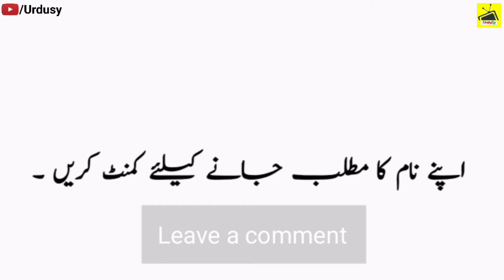Shakir Name Meaning in Urdu & Hindi | Shakir Naam Ka Matlab Kya Hota Hai | Urdusy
Shakir Name Meaning in Urdu & Hindi | Shakir Naam Ka Matlab Kya Hota Hai |Urdusy Shakir شاکر Meaning of Muslim Boy Name Shakir - Islamic Baby Boy Name Shakir Meaning in Islam.

Shakir is a Muslim Boy Name, it has multiple Islamic meaning,But the best Shakir name meaning is Thankful, and in Urdu it means شکر گزار.

A beautiful and meaningful name beautifies the personality of the child. Shakir name is a famous Muslim baby name which is often preferred by parents. Shakir name meaning is "Thankful". Shakir name meaning in Urdu is "شکر گزار". Many people with the name Shakir has earned fame all around the world.

Urdu names and meanings, Urdu name dictionary of Shakir شاکر, and other Boys names. Urdu names meaning dictionary for Muslim boys, and Muslim girls, Urdu baby name like Shakir and others. A complete Urdu names dictionary, a complete Arabic and Islamic name encyclopedia for new born babies. Shakir Urdu names English meaning. Check Shakir name English and Urdu spelling.

What does the name Shakir mean | What is the meaning of name Shakir in Urdu and Hindi | What is the religion of the name Shakir | What does Shakir name mean | How to Write Shakir in English and Urdu.

Shakir Name Meaning In Urdu & Hindi Boys Name(Lucky number, color, stone)Muslim Islamic Kids/Baby Names (Boys and Girls) with Urdu Meaning, Popular and Famous Names.

Abu Shakir is her Kuniyat (nickname) after the name of her Son Shakir.

👉 Detail: In this video you will find all kind of details about the Shakir name in the Urdu Hindi language. So, You must watch this video if you have questions in your mind about Shakir Boy name meaning Shakir name meaning in Urdu Shakir name meaning in Hindi Shakir muslim boy name meaning Shakir arabic boy name meaning Shakir naam ki spelling Shakir lafz k mane Shakir name meaning in quran Shakir name meaning in islam urdu Shakir naam ke mayne urdu mein Shakir naam ke mane kya hai Shakir naam ka maina Is Shakir a boy or girl name Islamic name Shakir name meaning in Islam Shakir name meaning in Quran the meaning of Shakir name with meaning Shakir name spelling in English and Urdu Shakir naam ka matlab kya hota hai Shakir naam ke mayne bataiye Shakir naam ka matlab in Urdu & Hindi Shakir naam ka matlab bataen Shakir k mene kiya hai Shakir naam ka matlab bataen in Urdu & Hindi Shakir naam ka matlab batao Urdusy Official Shakir naam ki detail, or if you have any other query so you can ask in the comments section. Thank You.

Baby Boy Names and Meanings | Name Meaning in Urdu | Name Meaning in Hindi | Arabic Boy Names | Unique Arabic Boy Names | Boys Names | Baby Boy Names | Unique Boy Names | Good Boy Names